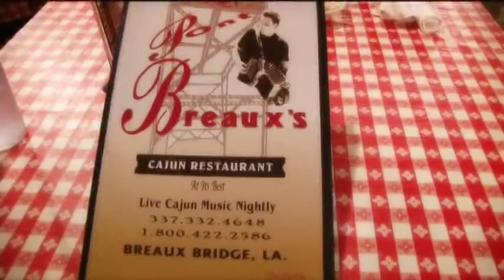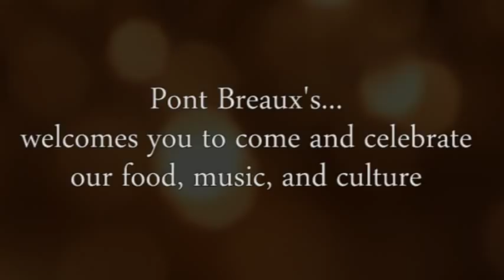Pont Breaux's Restaurant Promo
Recorded by "A Want It Videoed Production"
104 Pelican St, Kaplan, LA 70548